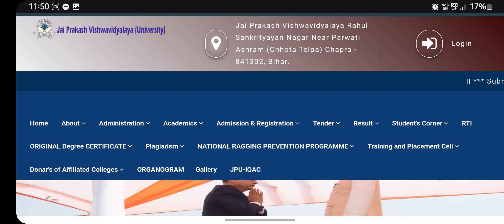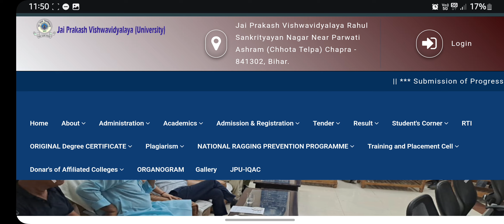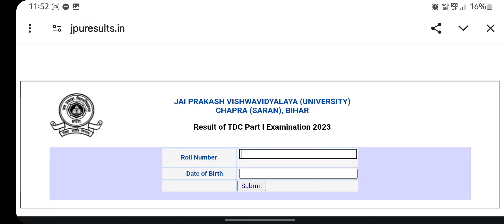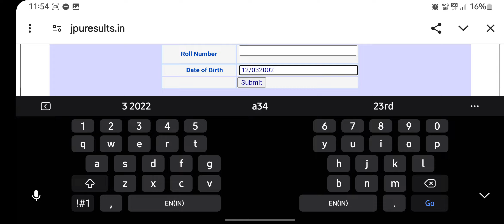🔴 Jp university 2022-25 part 1 || Result जारी Promoted , Fail solution 3 सेकंड में चेक करें Live./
JP University 2020-23 || Part 2 , marksheet sudhar exam form date sab kuch jaari Live /

jp_university

JP University part 2 Marksheet 2020-23 जारी | Jpu part 2 marksheet Kaise downlo

Tag: JP University part 2 marksheet 2020 23
Jpu part 2 ka Marksheet kaise download kare
how to download JP University part 2 marksheet
how to download Jpu part 2 marksheet, ooplar guru

JP University 2 पार्ट-1 2,3 result check | JPU  result Dates |

JP University 2021-24 Part-1 Registration & Exam Form Date बढ़ा || Exam form fee सभी छात्र ..Live.//

JP University 2021-24 || Part-1 Exam form जारी || Exam date || Regestration दोबारा शुरू ,सभी Live /

jp university scrutiny
jp university promoted students
jp university part 1 result
jp university part 2 result
jp university part 3 result
jp university part 1 news,
jp university part 2 news,
jp university part 3 news,
jp university part 1 exam,
jp university part 2 exam,
jp university part 3 exam,
jpu,
jp university,
jp university news,
jpu news,
jp university news today,
jp university latest news
jp university latest today news
jpu exam date
jp university session 2020-23
jp university part 1 today news
jp university part 1 latest news
jp university session 2017-20
jp university session 2018-21
jp university session 2019-22
jp university part 1 result news
jpu part 1 news
jp university part 3 admission
jp university part 3 admission today
jp university part 3 admission 2021
jpu part 3 admission
jp university 2018-21 part 3 admission
jp university result हुआँ जारी अभी चेक़ करें live सभी स्टूडेंट्स पेंडिंग रिजल्ट ठीक करो.../,jp university result check kare live proof,bihar all news update new notice jari,jp university result 2019 ba bsc bcom,jp university result jari check kare live proof,jp university result jari,university result pending result thik karen,jp university exam result pariksha admission registration admit card merit list original certificate,and marksheet degree jari,ooplar guru

jp university final pariksha examination routine jari,bihar all news update new notice jari,jp university all new notice update,jp university exam pariksha admission result marksheet original certificate jari,Ooplar guru,Jp university admission part 3,jp university exam,jp university 2021-24 exam form part-1,jp university exam date part-1,maurya guru academy jp university,jp university exam form,jpu part1,jp university part 1exam form,jp university regestration

jpu part 2 news
jpu part 3 news
jpu part 1 exam
jpu part 2 exam
jpu part 3 exam date
jp university part 3 exam date
jpu latest news
jp university session 2020-23 exam date
jp university session 2020-23 news
jpu part 3 admission 2021
jpu part 3 admission 2018-21
jpu part 3 admission news
jpu part 1 result
jp university part 1 result 2021
jp university session 2019-22 result
jp university part 1 result 2022
jpu pg admission,
RRB
Railway exam
Railway cuttof
jp university special exam
jp university special exam date
jp university special exam form
jp university pg admission

jp university 2019 -22 part -1 result ./,jp university ba bsc bcom part 1 result vajari check karen live proof,jp university all news update new notice jari,bihar all news update new notice,jp university ba bsc bcom part 1 result hoga painting,jp university ba bsc bcom part 2 admission date jari,jp university original degree certificate,jp university exam result pariksha form shuru,Ooplar guru

jp university 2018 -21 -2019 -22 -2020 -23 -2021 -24 new सूचना जारी live देखों. ।,jp university all news update new notice,jp university ba bsc bcom part 1 result date jari,jp university exam form time table shuru,jp university ba bsc bcom registration date jari live dekhen,jp university ba bsc bcom part 1 pariksha date jari,jp university original degree certificate pariksha admission result admit card exam form,Ooplar guru,jp university 2018-21 result

Tags;-
jp university 2018 -21 part -3 एडमिशन शुरू exam form फाइनल डेट जारी live देखों सभी स्टूडेंट्स. ।,jp university admission shuru ba bsc bcom part 3,jp university exam form time table shuru ba bsc bcom part 3,jp university final pariksha examination routine jari,bihar new notice jari,jp university all new notice update,jp university exam pariksha admission result marksheet original certificate jari,Ooplar guru